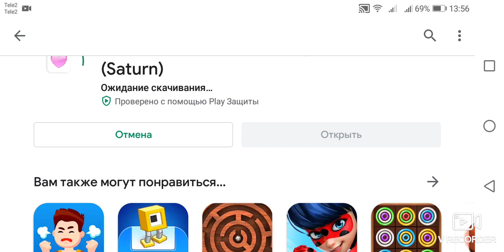SMDS - Sailor Moon Dating Simulator /Sailor Saturn /Apps For Android/ Best Apps 2020 /Cartoon Apps/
✨ Your goal in game is to win love of Hotaru Tomoe by asking her out on dates and giving her gifts. You have 20 days with one possible date per day.

You can go shopping for gifts any time during the game. Once you have a gift, you can give it to Hotaru during any date. Day 21 is the last one, the ending depends on your actions.